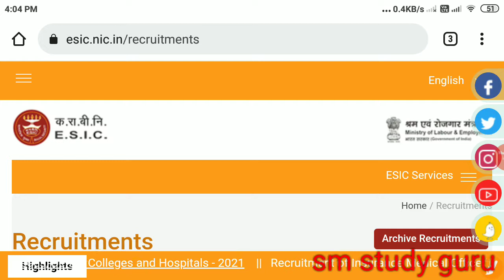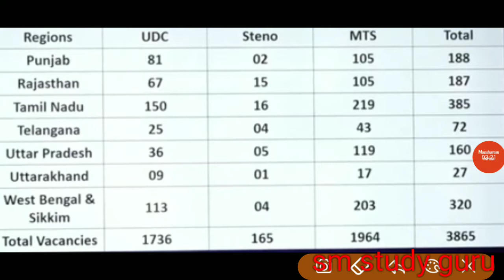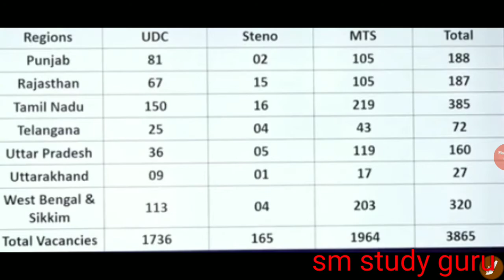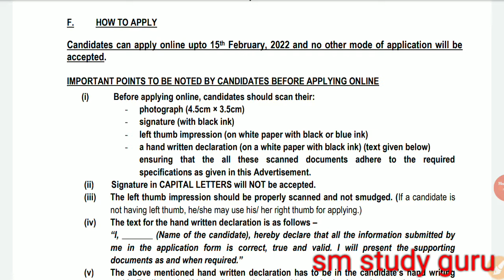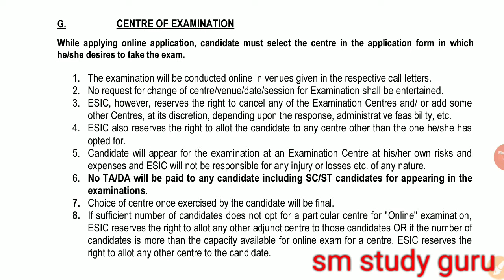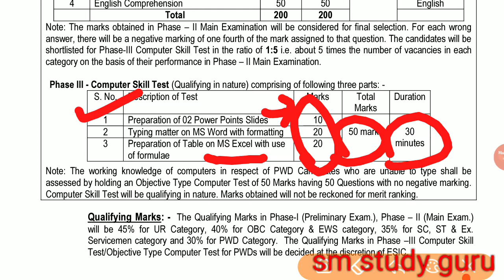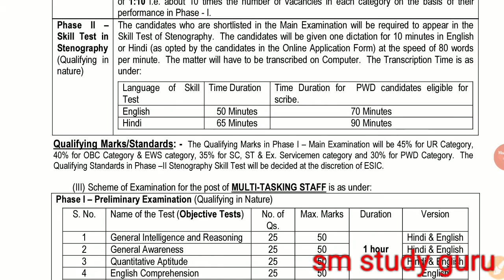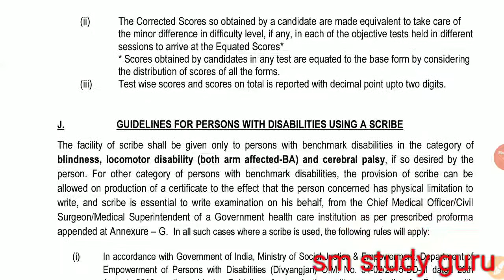ESIC UDC, Steno, MTS Recruitment 2021-22 | Syllabus, Salary, Eligibility | ESIC MTS,UDC Online form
ESIC UDC, Steno, MTS Recruitment 2021-22 | Syllabus, Salary, Eligibility | Full Detailed Information
ESIC MTS / UDC Recruitment 2022 | ESIC MTS / UDC Notification 2022 | ESIC MTS & UDC Online Form 2022

ESIC UDC and MTS Recruitment 2021